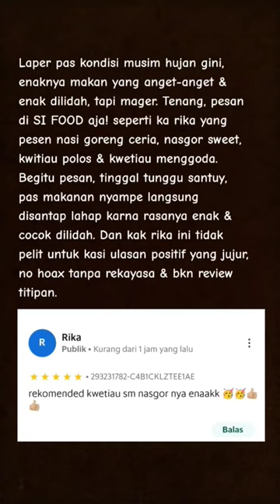Terima kasih kak rika untuk ulasan positifnya 🥰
Ulasan pelanggan di aplikasi delivery online.
Terima kasih kak rika yang udah memberikan ulasan positif. 🥰